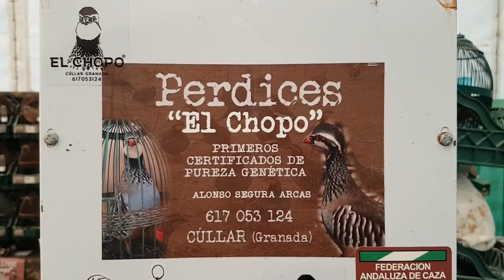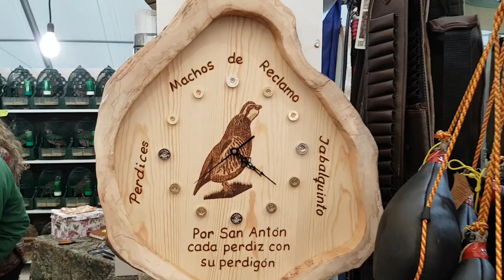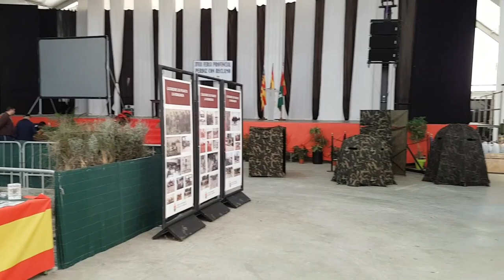Feria de Perdiz con Reclamo de Pilar de La Horadada 2/2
Feria de Perdiz con Reclamo de la localidad de Pilar de la Horadada. XXIIi edición.